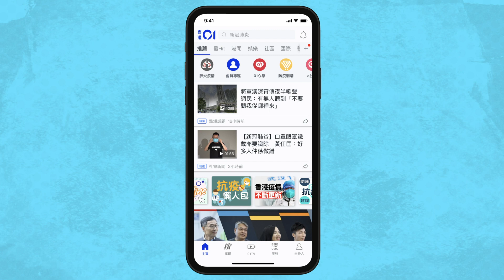【父親節】倪晨曦曬BB超聲波照宣布陀B：有點不敢相信要做媽媽了